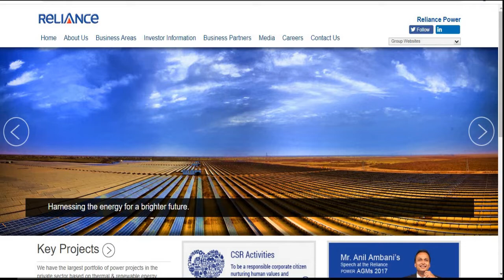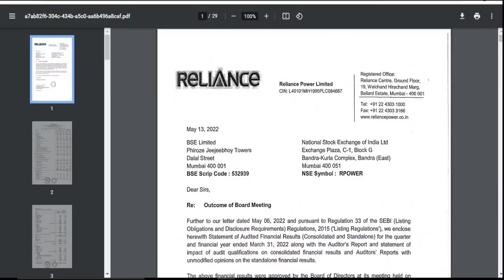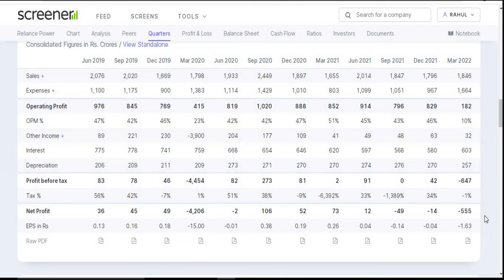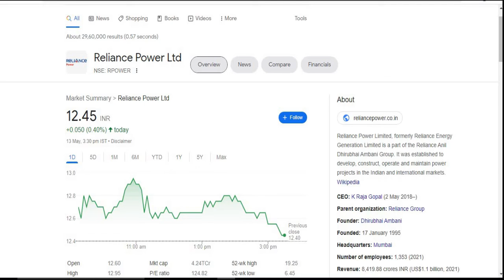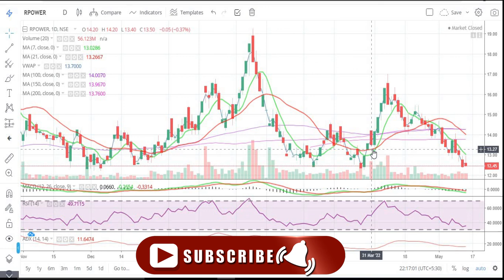Reliance Power Ltd || Q4 Result 2022 || Latest Target || Reliance Group || Penny Share 2022